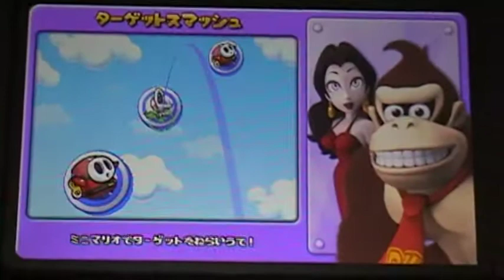ターゲットスマッシュ マリオANDドンキーコング ミニミニカーニバル 動画 3DS